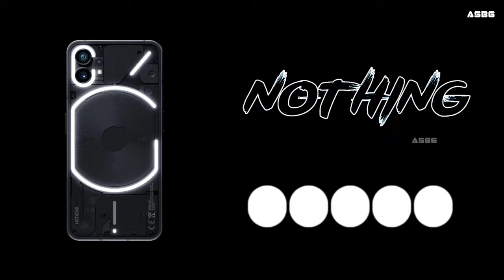New Mobile Ringtone | best Ringtone | latest version Ringtone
Money So Big edit Audio Ringtone
Drisham 2 Black Boy King Ringtone
Kk New Version Attitude Bgm Ringtone
Viral New Version Beat Boxing Ringtone 2022
Mitraz - Akhiyaan Lofi Remix Ringtone download
Da Da Da Jarico Remix Ringtone
Saibo New Version Heart Touching Ringtone 2022
Kantara Movie Bgm Ringtone
Gangsta's Paradise New Version Tone Bgm Ringtone
Vikram Vedha Hrithik Roshan Attitude Bgm Ringtone
Mind of a Stone Skin a Bone Home Alone Ringtone
Brahmastra Entry Bgm Ringtone
kundi lagalo meets Ar Rahaman saahel viral re
jai kal mahakal Shiva new ringtone
Sachet Parampara Deva o Deva Ganesha Ringtone
Dekha Ek Khwab x Laila Remix Ringtone
Memu Aagamu Arman Malik coke studio new ringtone English VersionAtma Rama New Version English Bgm Ringtone
New Bass Boosted Tecno Ringtone
Flute Trending New Version Heart Touching Ringtone one
Every Indian Proud In 15 August Indipendent Day Desh Mere Ringtone downloadFlute Version Heart Touching Asam Ringtone As Bgm Guru collections
Chala Jata Hoon Kisi Ki Dhoon Mein Ringtone
Middle of the Night English famous Tone
Let Me Down Slowly New Version Ringtone
Arcade x Khabi Mera English And Hindi Duet Ringtone
Lion King Attitude New Version English Ringtone
Rak Tak Raka Taka New Version Bgm Ringtone
Money Is a Back English famous New Bgm Ringtone download
Kamal Haasan Vikram entry Bgm New Ringtone
Gumi Gumi arabic Ringtone
Dekh lena Tony kakkar voice New Version Ringtone
Vikram Vijay Sethupathi Entry New Version Ringtone
Habibi New Version Ringtone Habibi Ringtone
Aram Ata Hain New Version Tone | Ek Lamha Ringtone
Tigini New Version English ringtone
Ram Siya Ram Sachet Tendon Voice Tone
Suriya Rolex New Version tone Hola Tale Tale Vu Ola tale tale vu Bgm Ringtone
your queries -
english ringtone new
english ringtone new bgm
english ringtone
english ringtone girl
english ringtone attitude
english ringtone download
english ringtone instrumental
mene tujhe dekha ringtone
mene tujhe dekha hindi new ringtone
mene tujhe dekha
haste hue galo mein ringtone
soneya ringtones
soneya ringtone
new ringtones
new Hindi ringtone
mood off ringtones
mood off english ringtones
mood off ringtone english
Englishxhindi ringtone
english x hindi ringtone
arijit singh ringtone
messi attitude ringtones
messi attitude
messi ringtone
foot ball king ringtone
foot ball legend tone
Indipendent Day